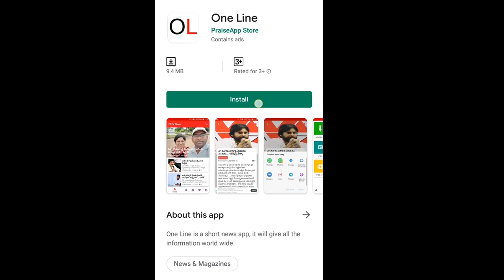Ambati Rambabu Comments On Nara Bhuvaneswari Amaravathi Farmers Issue AP Capital | PDTV News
పుష్కరాలలో 30 మంది చనిపోతే ఎక్కడికి పోయావు తల్లి.. అంత ప్రేమతో రైతులకు ప్లాటినం గాజు ఇచ్చావ్